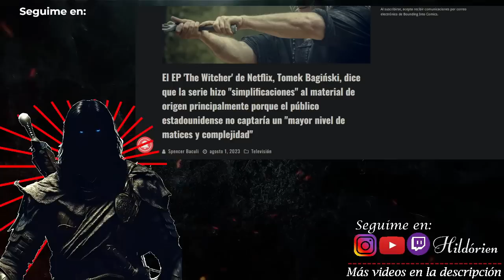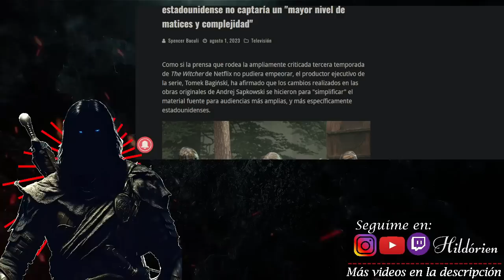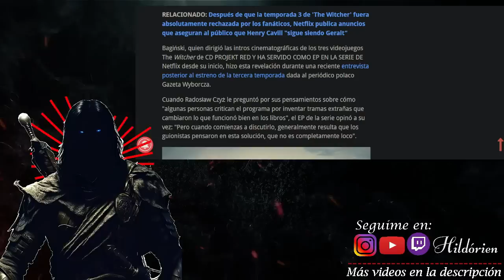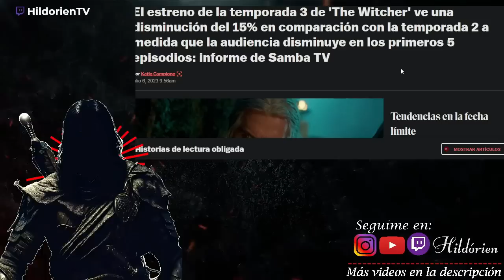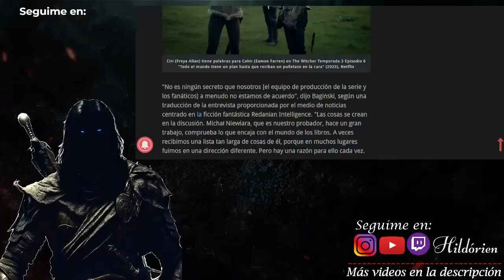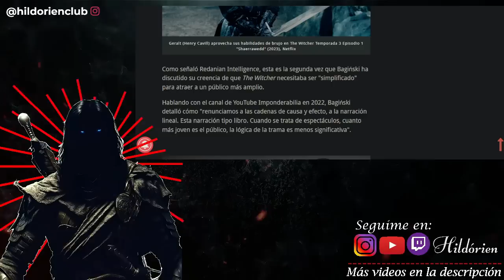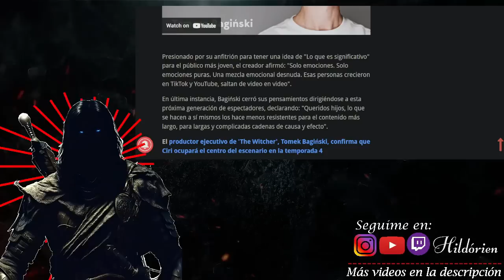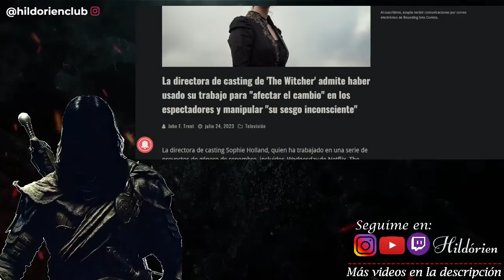🔴 DIRECTOR DE THE WITCHER HABLA SOBRE LA INCAPACIDAD DEL PÚBLICO PARA ENTENDER LA TRAMA 🤦‍♂️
¿TIK TOK Y YOUTUBE HAN DAÑADO LA CAPACIDAD DEL PÚBLICO PARA ENTENDER SERIES COMO THE WITCHER? 🤔
¡Comenta tu opinión y comparte con tus amigos!

Notas:
La cuarta temporada de 'The Witcher' se retrasa de forma indefinida y Netflix paraliza el rodaje

La directora de casting de 'The Witcher' admite haber usado su trabajo para "afectar el cambio" en los espectadores y manipular "su sesgo inconsciente"

La temporada 3 de The Witcher destaca los fracasos de la temporada 2

The Witcher Season 3's Viewership Crisis: Down 15% On S2, Drops 60% From Ep1 to Ep5

IMPACTANTE! LA DIRECTORA DE CASTING DE THE WITCHER CONFIESA HABER MANIPULADO A LOS FANS
ESCÁNDALO! LA DIRECTORA DE CASTING DE THE WITCHER NO RESPETA EL MATERIAL ORIGINAL Y LO ADMITE
LA DIRECTORA DE CASTING DE THE WITCHER REVELA CÓMO IMPULSA SU PROPIA VISIÓN POLÍTICA

HE VISTO THE WITCHER PARA QUE NO NECESITES VERLO